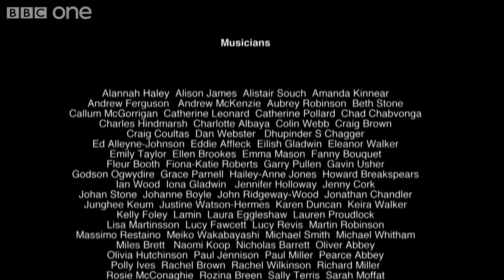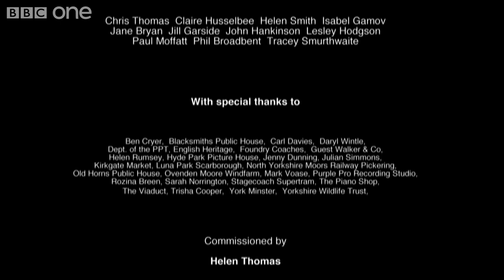A Symphony for Yorkshire - BBC One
A Symphony for Yorkshire is one of the most ambitious projects ever undertaken by the BBC in God's Own County.  With an original, specially commissioned score by composer Benjamin Till the Symphony showcases the skills of two hundred and fifty musicians from all over Yorkshire.  It's dramatic, quirky, inspirational and fun - it's a celebration of Yorkshire's musical talent as well as the county's glorious locations. For everyone who volunteered to take part, the Symphony was an unforgettable journey.